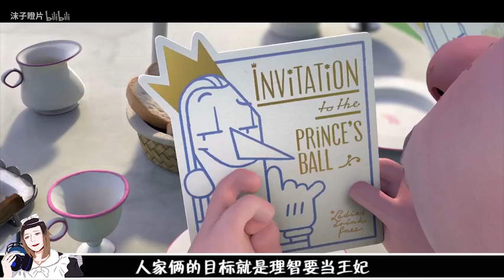【沫子】论皮肤的重要性 穿上狼皮的小红帽成功吓退大灰狼《反叛的童话》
过年好！ 沫子在这祝大家 新年快乐！